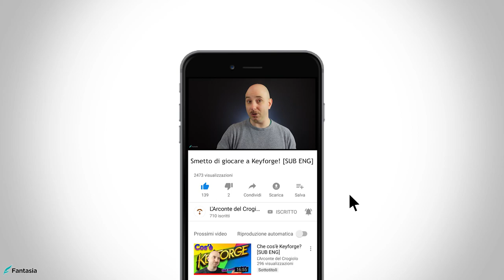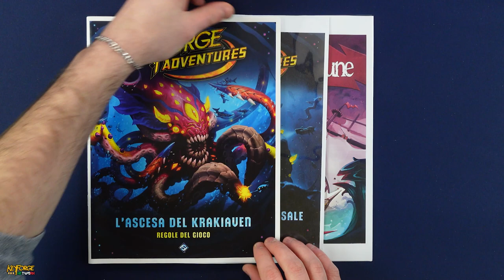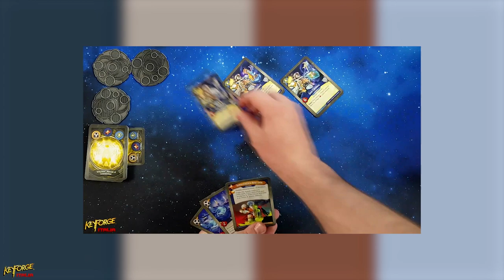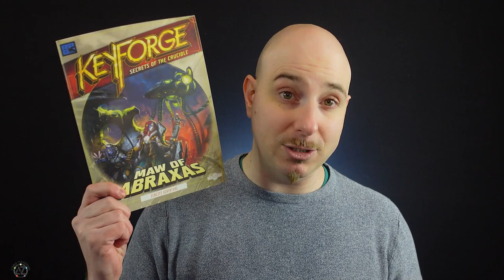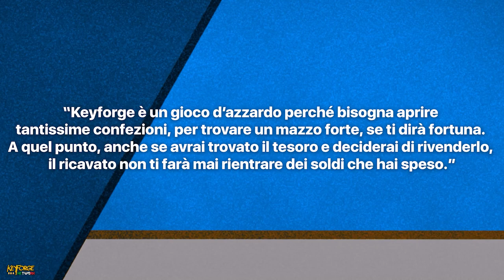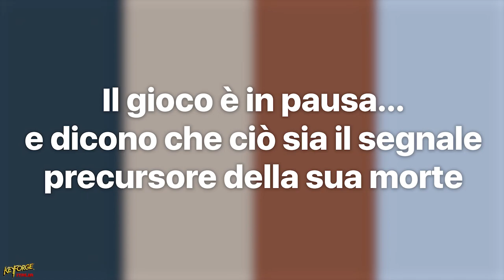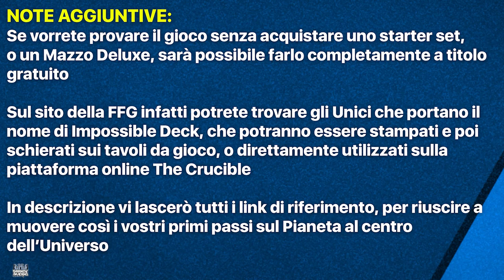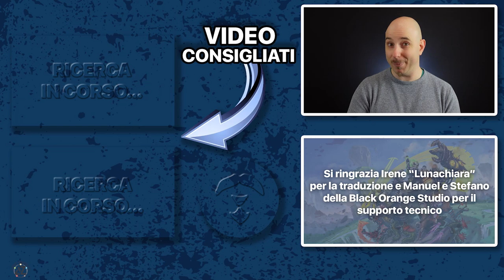KEYFORGE? BASTA… SMETTO! [SUB ENG]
Signori, come sempre alle 8.00 di mattina di ogni domenica, ben tornati sul canale, con il nostro consueto appuntamento settimanale. Quante volte avete visto un amico abbandonare il Crogiolo per i più disparati motivi? E quando gli avete chiesto spiegazioni, quali sono state le motivazioni che vi ha fornito? In questo video vi riporterò una vicenda che ho vissuto in prima persona, e come ho replicato a tre obiezioni ben specifiche che mi sono state poste da un nuovo forgiatore, che potranno essere di aiuto ad ogni veterano e non nel dare risposta a queste determinate affermazioni, per sentire sempre meno in futuro, la terribile frase "Smetto di giocare a Keyforge". Buona visione!